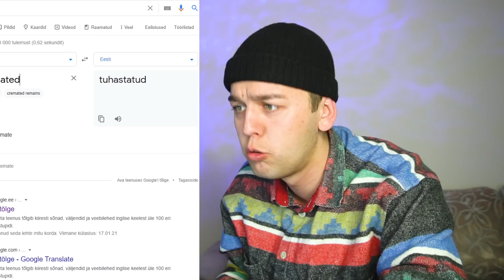MIKS MA NEID TIKTOKE LIKE'NUD OLEN??! (MORBIIDNE & VEIDER)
Jaanuar ja veebruar olid rasked kuud...

Kuna ma ei saa endiselt kommentaare peale panna videotele, sest Youtube ei luba, siis saatke tagasiside Instagrami!